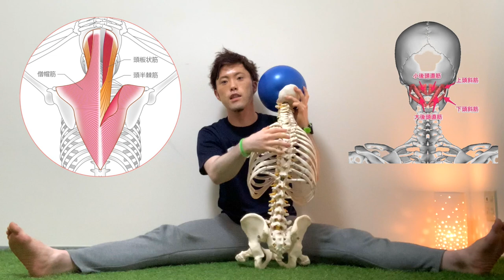【究極の２択】ツラ〜イ肩こりに対する対処法（猫背）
0:00【頭の重さ】何kgあるかご存知ですか？
1:36【縁の下の力持ち】猫背姿勢で頭を支える大事な筋肉とは!?
2:52【究極の２択】あなたはどちらを選択しますか？

【究極の２択】では
圧倒的に後者の方が良いと思う人が多いはずなのに…
実際の行動を見ると前者を遂行し続けている方が圧倒的に多いのが事実！

努力の方向を間違わないようにしてくださいね😃✨

⭐️恵比寿の隠れ家コンディショニングサロン⭐️
カラダの不調をリセットし、動きやすい快適なカラダへ！
リハビリ技術を応用した施術と運動を通して、人間が持つ本来の動きを取り戻し、楽しくカラダを動かすことが日常生活の習慣となるようサポートいたします。

コンディショニングの予約やご質問は、下記のLINEからお気軽にご連絡ください。

「いいね」や「コメント」をいただけるととても嬉しいです。

主にInstagramを更新中！

▼小峰丈明（Takeaki Komine）
~本気の想いをカタチにする理学療法士~
2009年に理学療法ライセンスを取得し、延べ30,000件を超えるセッションを実施。
単なるストレッチや筋トレとは異なる 理論に導かれた独自のメソッド “Full Body Workout” を通して動けるカラダを再現。
 現在は、東京都内にパーソナルトレーニングジムを運営しており、ジュニア～プロアスリート、日本代表選手まで種目を問わず多くのアスリートをサポート。リハビリの要素を含めたコンディショニングに加えて、パフォーマンスupのためのトレーニングの両側面からアプローチできるのが特徴。

▼猫背専門チャンネル【ネコ背の隠れ家-Ajito-】 人気動画６選

【猫背改善】超気持ちぃ〜ストレッチポールex （厳選8種＊5分間エクササイズ）

２位：【実はそのO脚】猫背が原因かも!? 〜骨盤後傾姿勢がもたらす弊害①〜

３位：【猫背改善】超気持ちぃ〜ストレッチポールex （厳選8種＊5分間エクササイズ）

４位：【気になる尿漏れ】猫背が原因かも!? 〜骨盤後傾姿勢がもたらす弊害②〜

６位：【瞬間リセット】ある部位の向きを変えて『巻き肩』が改善!?（超簡単　巻き肩の治し方）

▼他のYouTubeチャンネルのトレーニング情報を選出!!

＊「痩せない原因の猫背」をしっかり解消するストレッチ【2週間猫背チャレンジ】

＊【姿勢矯正】さよなら猫背&肩こり!プロ直伝の簡単猫背の治し方!!【自分を好きになるプロジェクト第２弾】

＊【猫背改善でお腹のたるみもスッキリする！】１日８分の背中ストレッチ / 8 MIN STRETCHING FOR ROUNDED BACK

＊【毎晩寝たまま６分半】猫背リセットフォームローラー｜首コリ・腰痛に